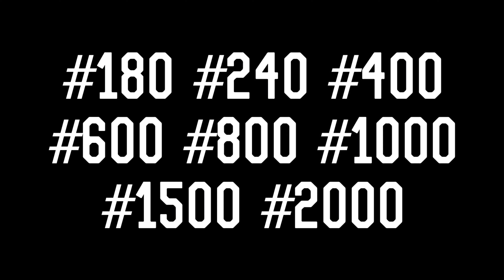スライム 石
紙やすり
サンドペーパー
ミニルーター（リューター）
綿棒